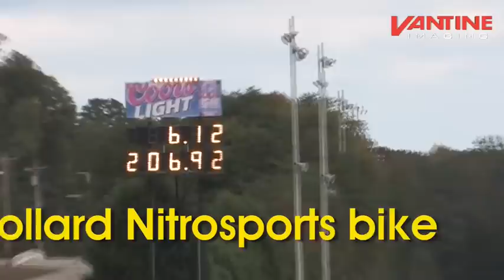Vantine/Pollard take MIROCK Top Fuel Match Race Championship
With a scant 6 to 5 lead in the won/lost column, DavidVantine and the Pollard Nitrosports team took the first-ever MIROCK Superbike Series TopFuel exhibition matchrace championship.

Vantine’s bid was helped by a weekend of mechanical destruction for his legendary opponent, Larry Spiderman McBride. The 22nd Annual Fast by Gast Fall Nationals at Maryland International Raceway served up a track so sticky that McBride was caught off-guard.

McBride’s carnage started with a broken output shaft on Saturday that had him and crewman Roland Stuart driving back to Newport News, Virginia for a replacement. Then Sunday’s first run sheared all the teeth off of the rear sprocket.

McBride’s final run was marred by a leaking clutch bleeder valve. The big blue bike boiled the tire at the hit, and McBride continued boiling it all the way through the traps while Vantine ran his third straight 5 second pass in the other lane. “I’ve never seen anyone other than me string together three consecutive 5 second passes in one weekend,” noted McBride. “Dave and his crew are doing a great job.”

Nitro-sophomore Vantine had a career weekend with a best of 5.89 at 237 mph on Greg Pollard’s screaming yellow fueler.

“Special thanks to Greg and Stephanie Pollard and the team—Joe Taranto, Bob “UB” Smith, Jim Althaus, Genie Muldoon, and the awesome employees of Vantine Imaging whose hard work allows me to come here and do this.”